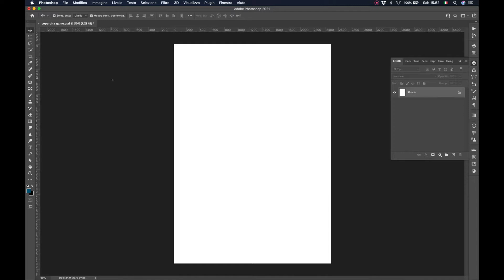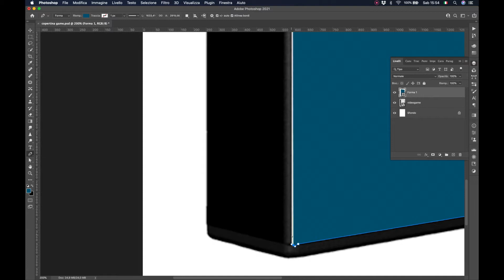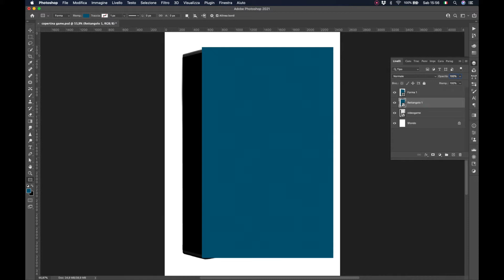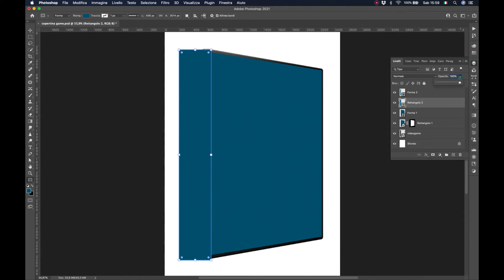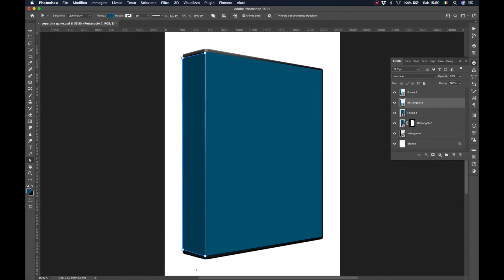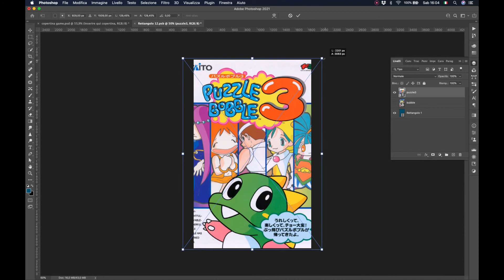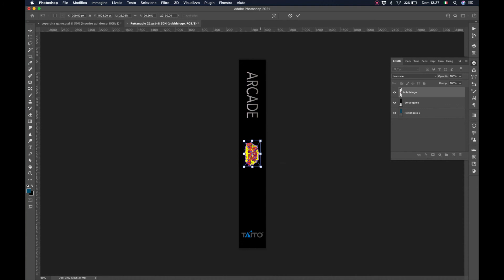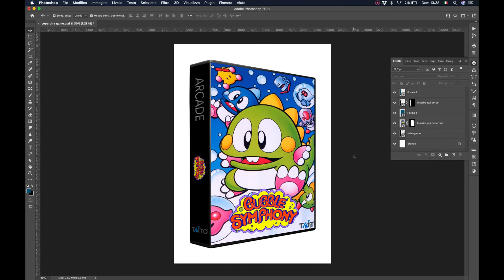Come creare una copertina mockup per i videogames - Photoshop Tutorial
In questo tutorial vediamo come creare una copertina mockup per i videogames, in modo da caricare facilmente tutte le copertine desiderate in un attimo. Nel mio canale YouTube, sotto il video, troverete inoltre il file per Photoshop già pronto da scaricare gratuitamente.

🔻🔻🔻Clicca sul link qui sotto per scaricare il mockup su file .PSD gratuito: